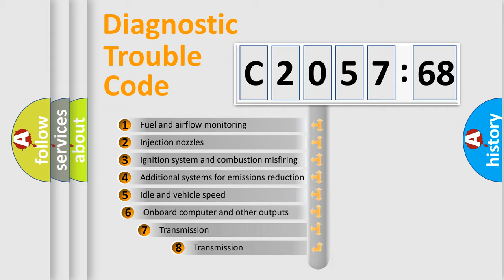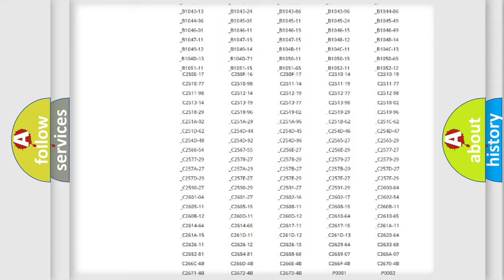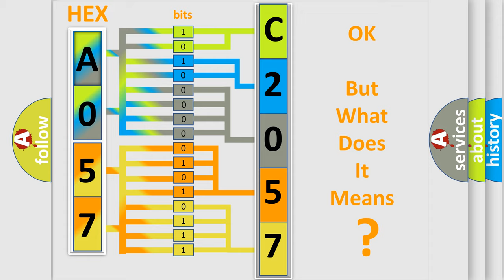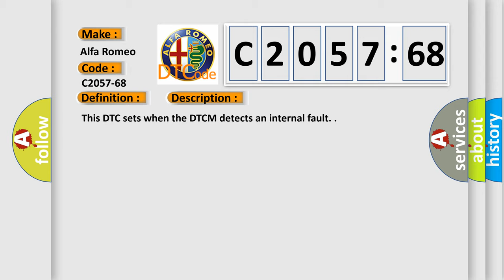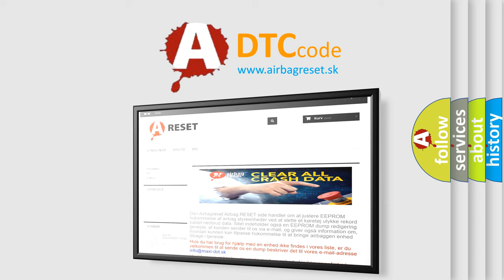DTC Alfa-Romeo C2057-68 Short Explanation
Contents:
0:21 Basic DTC analysis according to OBD2 protocol standard.
1:48 Insight into programming
2:58 A diagnostically understandable description of the Diagnostic Trouble Code
3:05 Basic error definition

Make:
Alfa Romeo
Code:
C2057-68
Definition:
Ecu Fault: Computing Unit; Cross Triggering Unit Check - Event Information
Description:
Failure Type:
Event Information